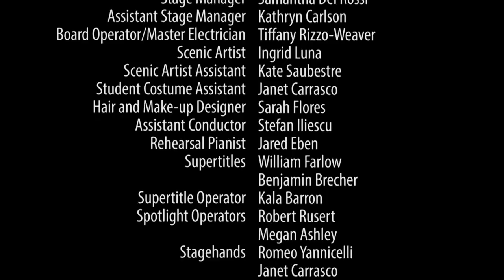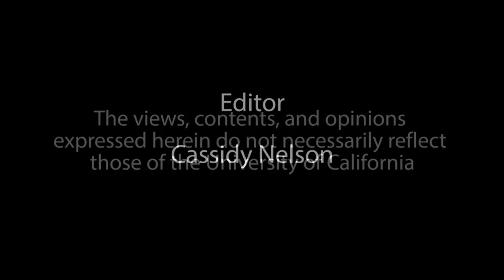Le Nozze di Figaro (The Marriage of Figaro)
UCSB’s award-winning Opera Theatre program presents Wolfgang Amadeus Mozart’s beloved opera buffa, Le Nozze di Figaro (The Marriage of Figaro).  Opera Santa Barbara’s General and Artistic Director, Kostis Protopapas conducts the production, with Isabel Bayrakdarian (UCSB Assistant Professor of Voice) serving as Stage Director and Benjamin Brecher (UCSB Professor of Voice) serving as Music Director and Producer. The opera features many of the program’s top graduate students, including Tyler Reece as Count Almaviva, Julie Davies as Countess Almaviva, Naomi Merer as Susanna, Byron Mayes as Figaro, and Kelly Newberry as Cherubino. Recorded on 02/08/2018. Series: "Soundscape" [6/2018] [Show ID: 33667]